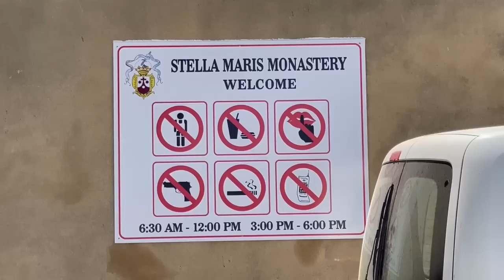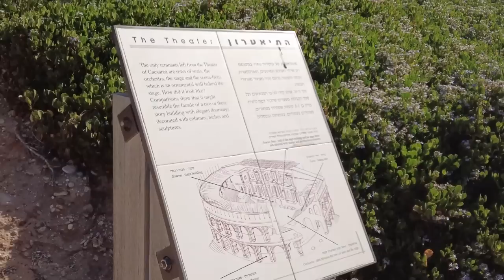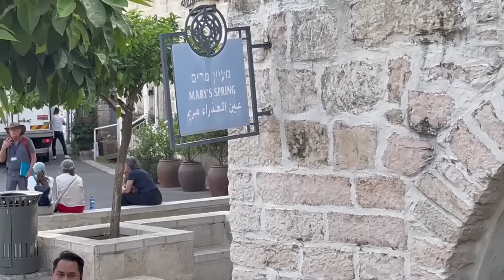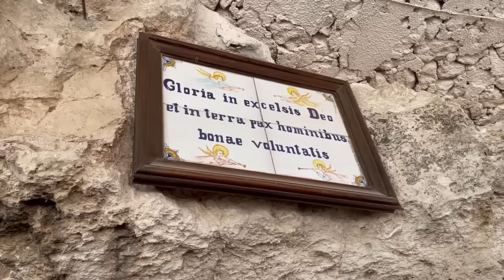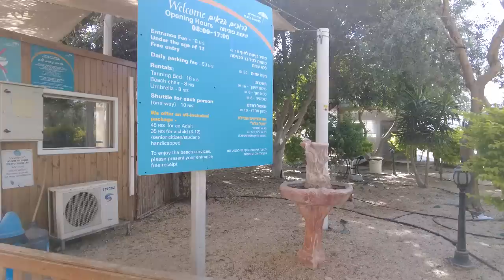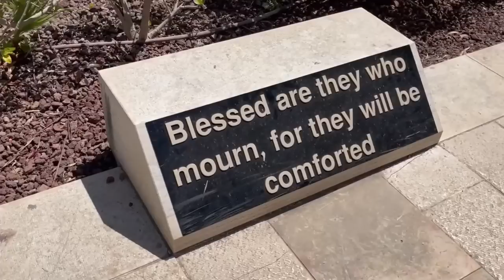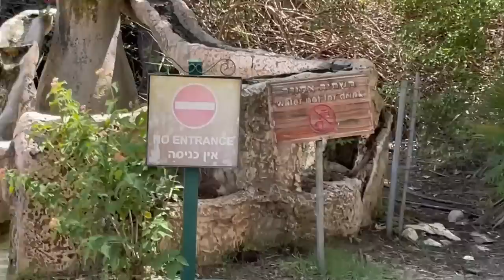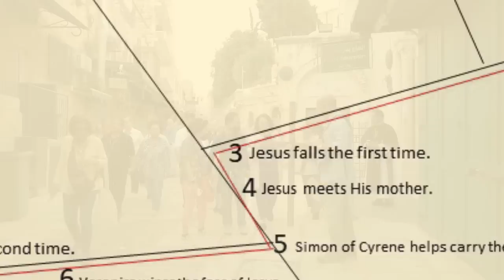Holy Land: In the Footsteps of Christ - A Catholic Pilgrimage | Inspirational Tours | All-Inclusive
Inspirational Tours takes a trip to Israel, visiting the places of Galilee, Jerusalem, and Bethlehem to be in the places where Jesus walked.

In this video, see the Stations of the Cross (Via Dolorosa), the Holy Sepulchre (Jesus' tomb), the Stone of Anointing (where Christ was laid after being taken down from the cross), Golgatha (Calvary), the Rock of Agony at the Church of All Nations, the Garden of Gethsemane, the Mount of Olives, Palm Sunday Road, the Upper Room (Cenacle, location of the Last Supper), St. Peter in Gallicantu (cock's crow), and Lazarus' tomb in Bethany. Here, also see the Mount of Beatitudes, a boat ride on the Sea of Galilee, Capernaum (where St. Peter lived and where Jesus performed much of his ministry), the Church of the Primacy of St. Peter (where Jesus appeared on the shore to his disciples after his resurrection), Caesarea Philippi (where Peter confesses that Jesus is the Christ), the rock underneath an altar at the Benedictine Basilica in Tabgha upon which Jesus multiplied the fish and loaves of bread, St. Jerome's cave at the Church of St. Catherine, and the cistern where the true cross of Christ was found. In addition, see St. Anne's Church (the birthplace of Mary), the pool of Bethesda, the Church of the Nativity in Bethlehem (the birthplace of Jesus), Shepherds' Field (the place where the angels announced to the shepherds the birth of the Messiah), the Church of the Annunciation (where St. Gabriel greets Mary), Mary's Well (in Nazareth), the Wedding Church in Cana (where Christ performs his first miracle and couples renew their wedding vows), the Church of the Visitation (where Mary greets Elizabeth); Mary's Spring; the Church of the Transfiguration on Mt. Tabor, the Mount of Temptation, and the Jordan River (where St. John performed baptisms). Plus, see St. Jerome's cave at Mt. Carmel (Stella Maris Monastery), Caesarea Maritima, and the Dead Sea.

Inspirational Tours is also your doorway to Athens, Egypt, Rome, Avila, Marion sites, and much more. For over 40 years, we have provided our customers safety, affordability, and quality.

All Inspirational Tours packages are all inclusive with air from most major US cities, 2 meals each day, first class hotels, ground transportation, English speaking guides, entrance fees, tour escort, tips, and taxes.